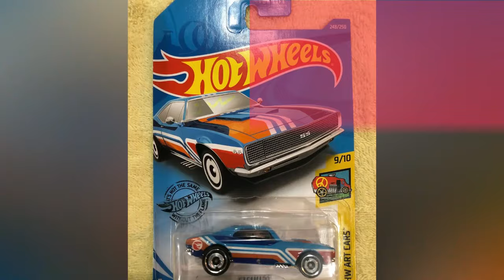Aquarium with Relaxing Music *221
◆ Wise ◆
international money transfer

◆Recommended Bag◆
Seibertron (water proof)